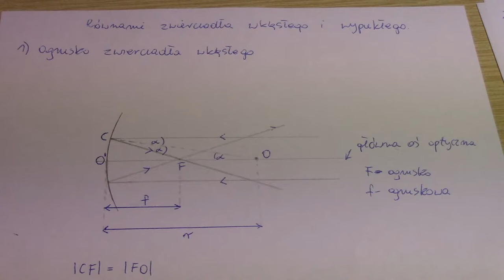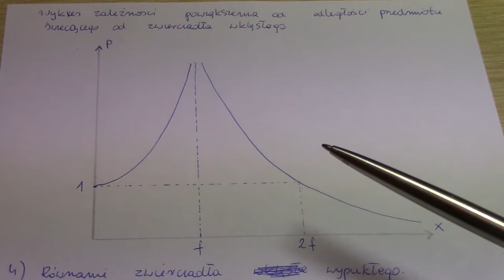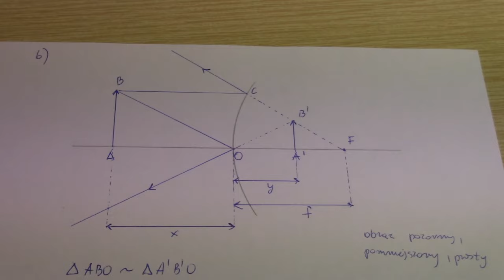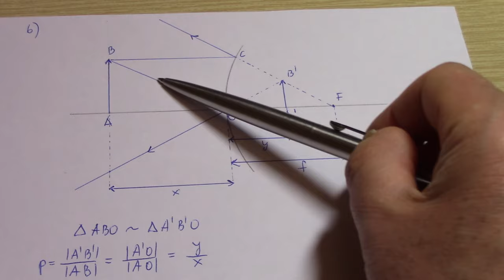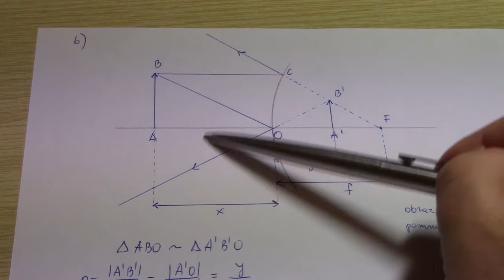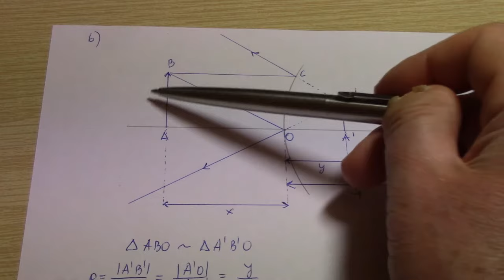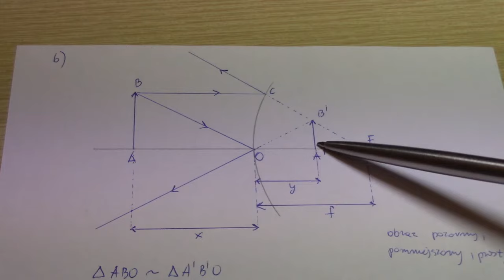Równanie zwierciadła wklęsłego i wypukłego.